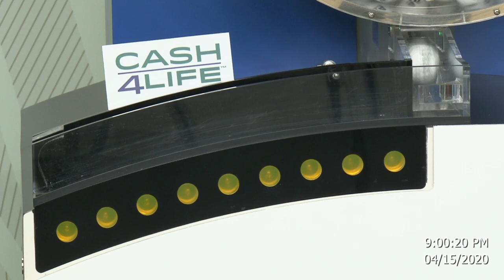Cash4Life Drawing 04-15-2020